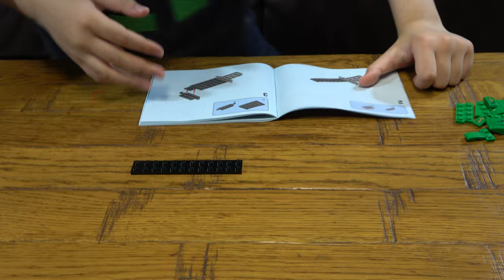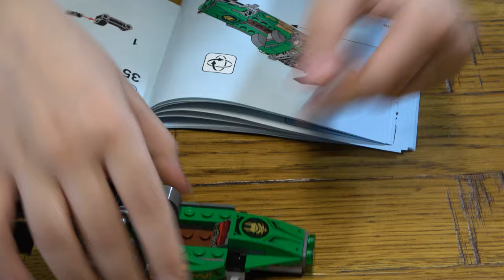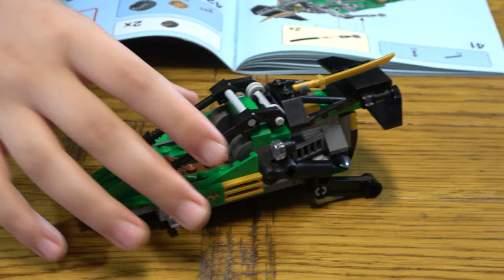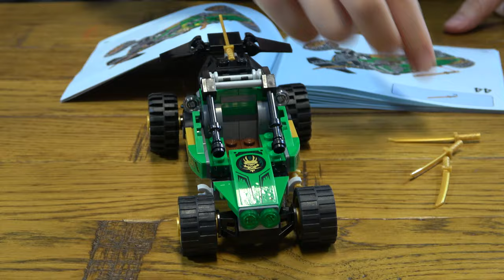Building a New Lego Ninjago Jungle Raider 71700 Set in 4K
Our channel with more than 1000 videos is suitable to all family members specially kids.
We also have created a large number of organised playlist for you to enjoy so please check them out and find your favourite one.